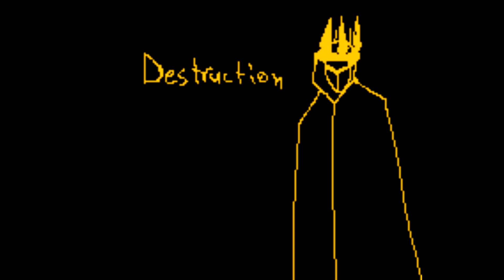B1G CH4NG3S 4R3 C0M1NG (Outdated)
Well big changes did come, but not as big as I was hopping. Rest assured though, there are some absolutely HUGE project on the horizon. Some of which I am already working on even though it won't be a climax...